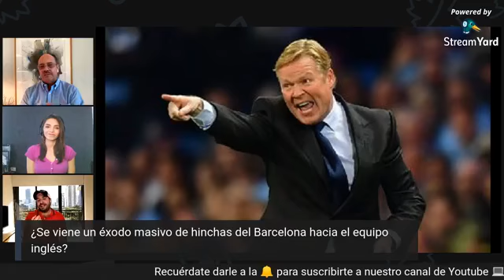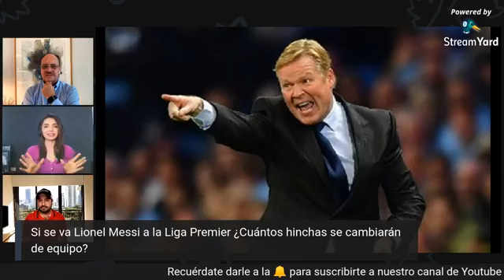¿Cuántos hinchas del Barcelona FC se cambiarán de equipo? | Unanimo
Si se va Lionel Messi con el Manchester City.
¿Se viene un éxodo masivo de hinchas del Barcelona hacia el equipo inglés?

¿Quiénes somos?